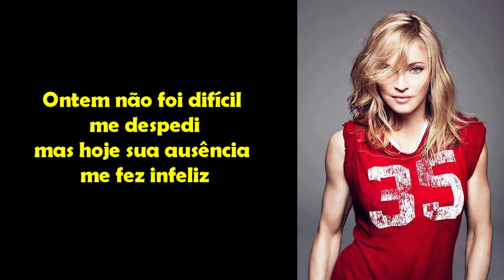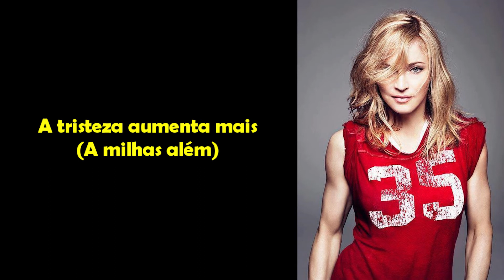Madonna - Miles Away (Versão em português) Tiago leonardo Versões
(ENG)
No-profit recordings